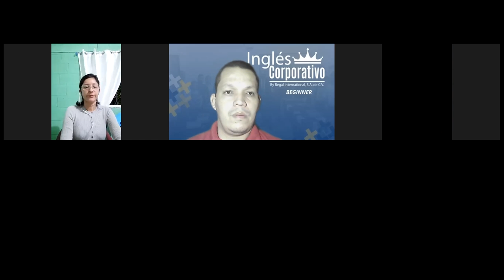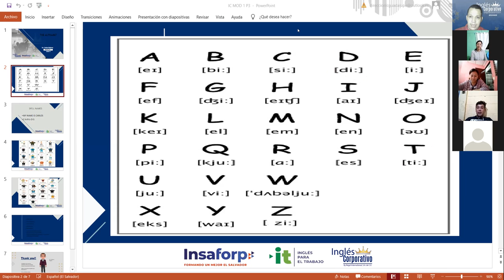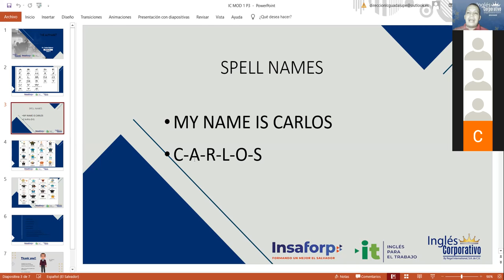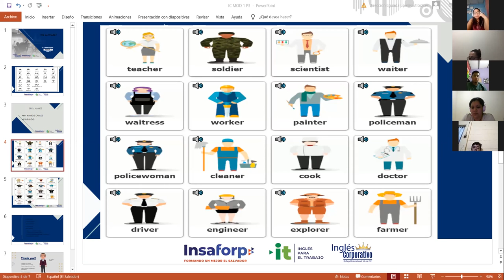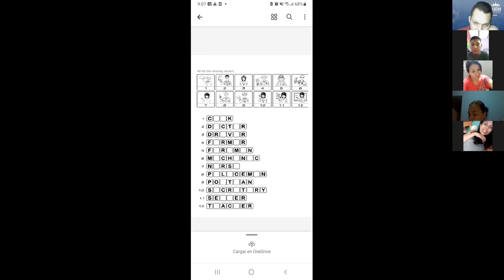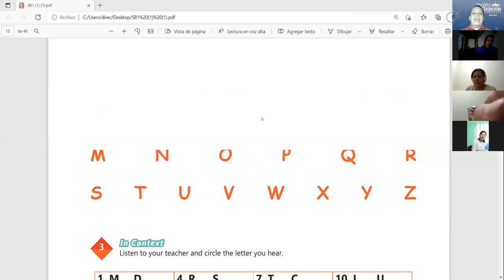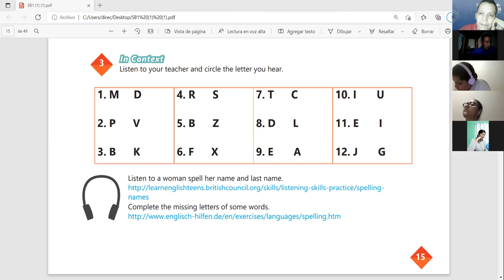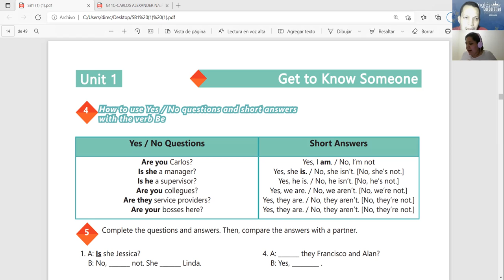Ingles Corporativo-Videoconferencia #3 The alphabet.